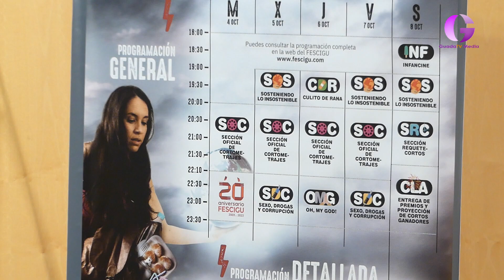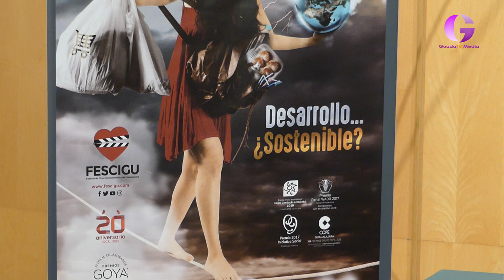Cuenta atrás para el FESCIGU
Hoy se ha presentado la vigésima edición del festival con el apoyo de todas las administraciones y dos citas muy importantes de una edición que ha batido récords de participación.